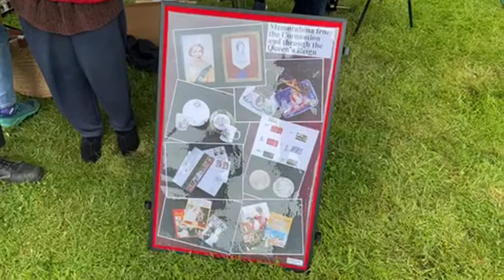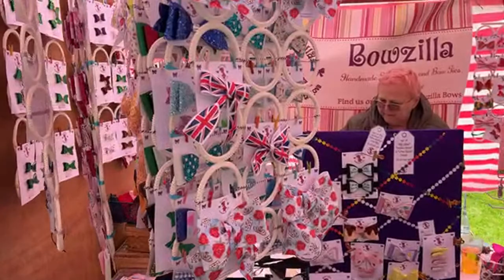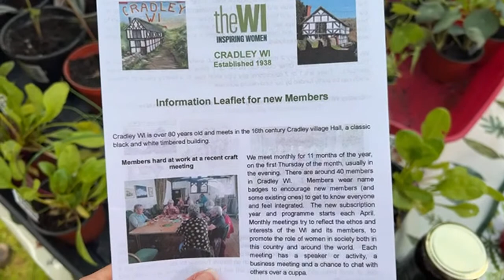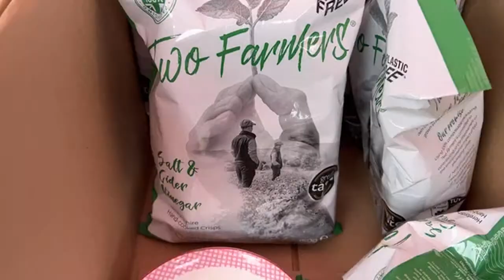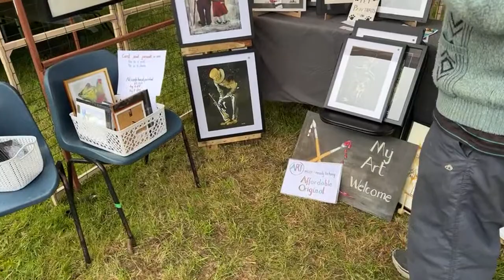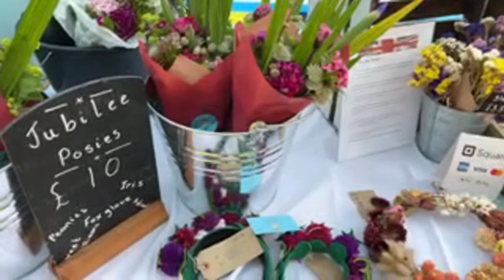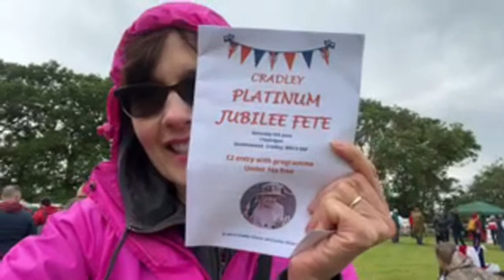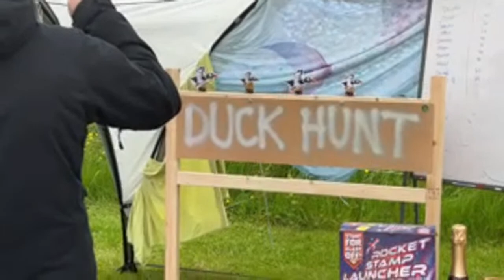Village Fête Jubilee Celebration in Cradley, Herefordshire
Platinum Jubilee Celebration - Village Fête Livestream from Cradley Herefordshire